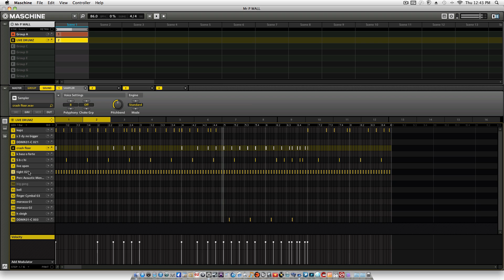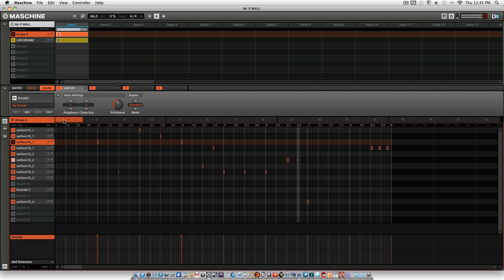Young World P Wallz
Lil somn.